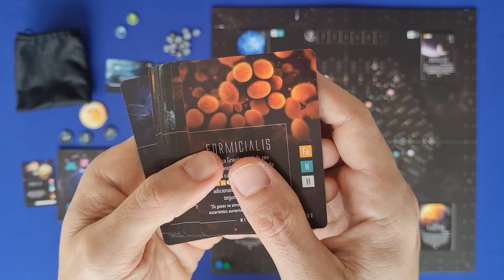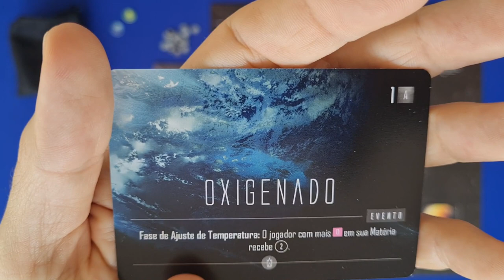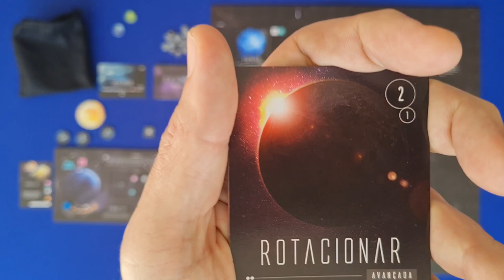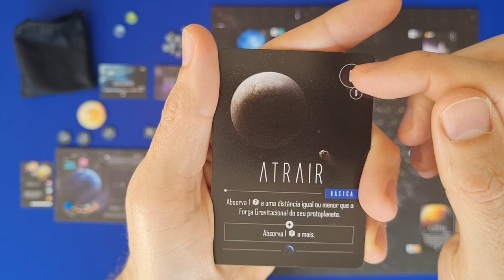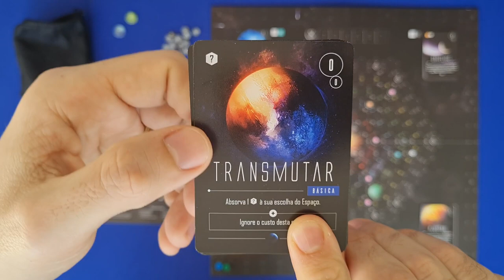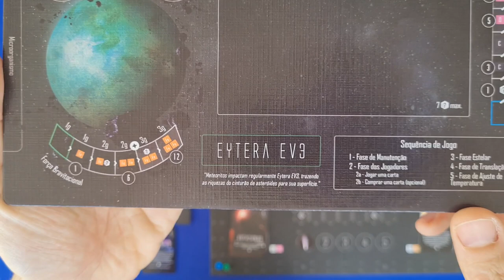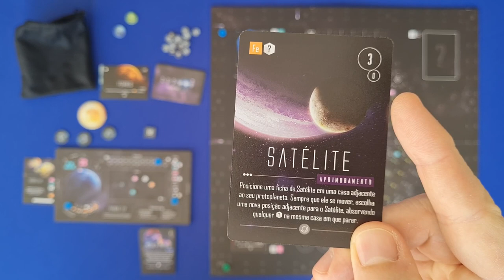Cosmos - Visão Geral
Edu Pomper apresenta de forma geral o jogo Cosmos, lançado pela Dijon Jogos. Nesse vídeo, sem se aprofundar nas regras o Edu mostra como funciona o jogo. Se que ter uma ideia de como funciona o jogo sem entrar nos detalhes das regras, esse é o video certo!